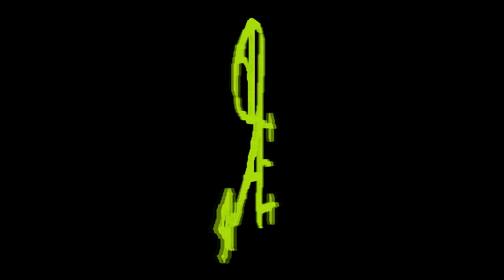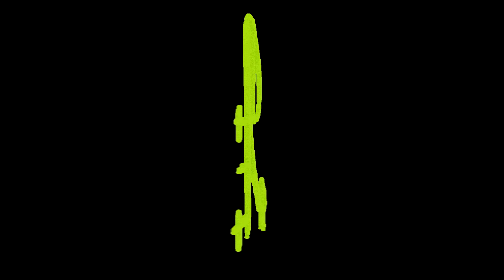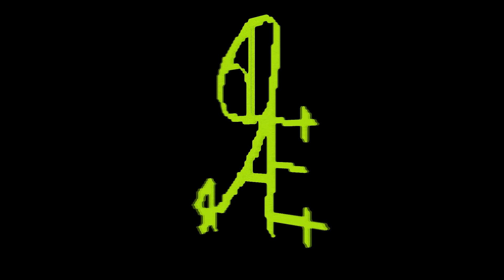The Beautiful New Age Relaxation Tapes - Signals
Track 7 from Music for Jane Clark by The Beautiful New Age Relaxation Tapes